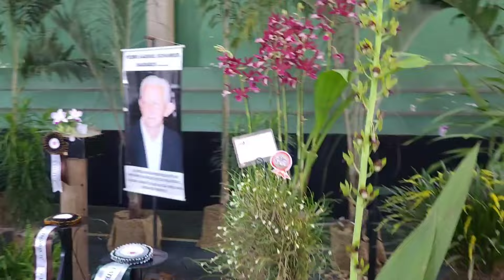Um Show de lindas orquídeas a Exposição de Vespasiano MG 2a parte Pódio com as plantas Campeãs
Veja Belas Orquídeas😍 de vários gêneros e espécies, com plantas de excelente qualidade.
Esta é a segunda parte da cobertura da exposicaodeorquideas de Vespasiano MG, onde mostro a bancada da @associacaoorquidofiladeves6285 e o belo Pódio com as orquideas premiadas em cada categoria.
Eu, particularmente, me surpreendi e gostei muito desta exposição, muito bem organizada, ótima recepção e que contou com a participação de 17 associações orquidófilas. além disso, também pude rever velhos amigos e fazer novas amizades.
Se você não viu o vídeo da primeira parte da exposição, onde as belas vandas se destacam, abaixo segue o link.

Também tem o vídeo da *Área de Vendas da Exposição de Orquídeas 2024 de Vespasiano*

*Gosta de Cattleya walkeriana e Cattleya nobilior? Então, assista os vídeos da Conferência de Cattleyas nobilior e walkeriana*

E, além disso, você ajudará mais pessoas a descobrirem o canal e seu conteúdo (com mais inscritos o Youtube aumenta a recomendação).

*O Canal Orquidário On-Line agora faz parte do "CLUBE DE CANAIS"*

Se você gosta do conteúdo do canal, pode e gostaria de apoiar o meu trabalho, *torne-se MEMBRO DO FÃ CLUBE DO MALOKA*
A contribuição dos Membros do Fã Clube irá me ajudar a bancar as despesas com viagens, estadias e alimentação nas visitas e viagens que faço em busca de matérias para postar no canal.
*Quer saber como você pode colaborar com meu trabalho?*
Então, clique no link abaixo e saiba mais

Grande abraço!
E daqui a pouco a gente volta!

Ah, e para quem está procurando adquirir Cattleya walkeriana, agora o orquidario Odara Orchids, o "Orquidário do Maloka", está com canal de vendas exclusivo no Whatsapp.
*GRUPO DE VENDAS DE ORQUÍDEAS E CONTATO DO ORQUIDÁRIO: VEJA O COMENTÁRIO FIXADO*